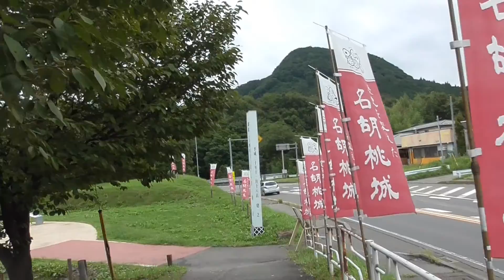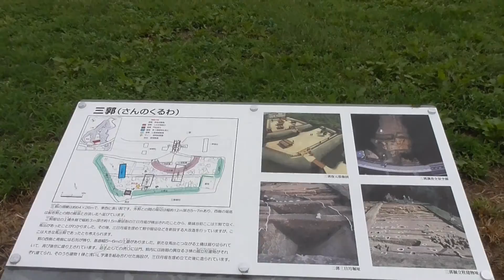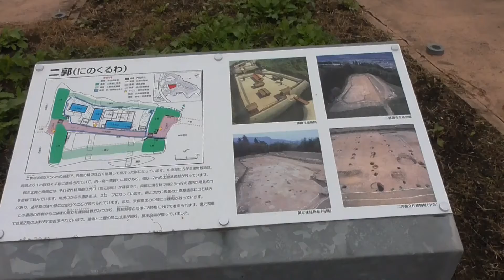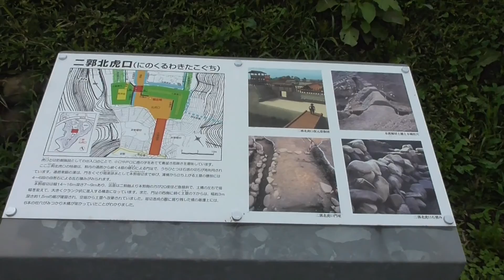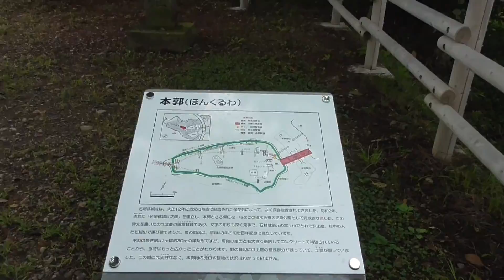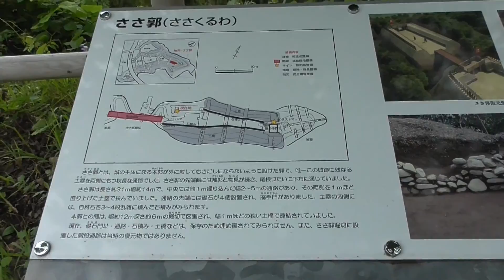続日本100名城 115名胡桃城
真田さんのお城。お城の姿をイメージしやすい、こじんまりと凝縮されたいい感じのお城てす。5円で作った６文銭もありました。